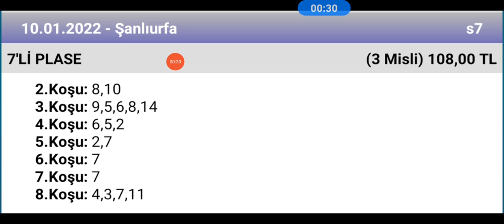10 Ocak 2022 TJK Şanlıurfa 7 li plase tahmini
ganyan canavarı